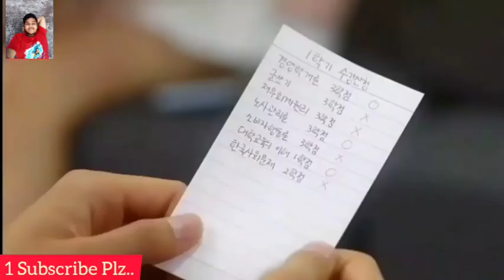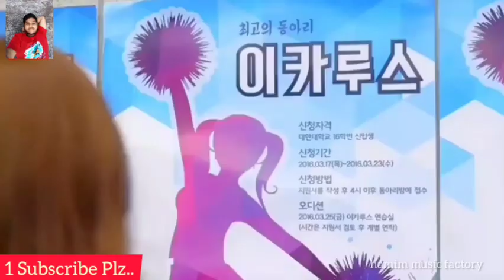New Korean Mix Hindi Song--Tera Suit--Korean Mix Tera Suit Song-Tony Song-Suit mix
New Korean Mix Hindi Song--Tera Suit--Korean Mix Tera Suit Song-Tony Song-Korean Mix Hindi Song 2021

"Tera Suit "- is new song of  Desi Music Factory and thi's is korean mix varshon.Thi's song is a  party song..

Thanku so much for weaching the video..

Credit:-
Song - tera suit
Singer-
Drama Name:- You Knoe The Drama Name Comment Now Name Of Drma..👇
Music On - Hamim Music Factory

Here you will hear all kinds of Hindi , Bangala, Engilsh, Pop, HipHop and RomanticSongs.If you want to listen to such song then thi's channel is for you.So stay tuned by subscribe to the channel.

Visit this link for our previous song :-

Follow us:_ Hamim Music FactoryFactory

🔗📍🔗Disclamer🔗📍🔗

Coppyright Disclaimer under section 107 of the coppyright Act 1976,allowance is made for "fair us" for purposes such as criticism, comment, news reporting, teching, sclac rship, and reserch, Fire us is a use permitted by coppyright staute that might otherwise be infrineging. No profit,educational or personal use tips the balance in favor of fire use .My each & every video id made purely with the intension that it clicks your hart. If you click than please Dont Forgat to

NewSongOf2020 musicfactory

Song in klip korean mix.New Korean Mix Hindi Songs 2021 Love Story Song Hamim Music Facoty ​Korean Mix Suspicious Partner Tu g. Love 2021 Mix Simmering Senses
Main Tera Boyfriend Song (korean mix) | Arijit Singh - Neha Kakkar - Tulsi Kumar. Lut Gaye Korean Mix Video SongWajah Tum Holi Arock song New Korean Mix Hindi Punjabi Songs Vampire Love Story solo laila ix Orange Marmalade Part 1 Hamim Muisc Facoty Mix PART
New Korean Mix Hindi Songs 2021 çin klip Jamma Desi Let me love you - Tumi ho Vidya Vox Korean Mix Cute Love New Korean Mix Hindi Punjabi Songs 2021
S

We don't have any copyrights all the
Please Email any complaints about the song..We will take your complaint seriously thank you..